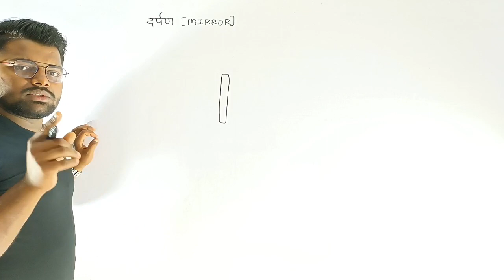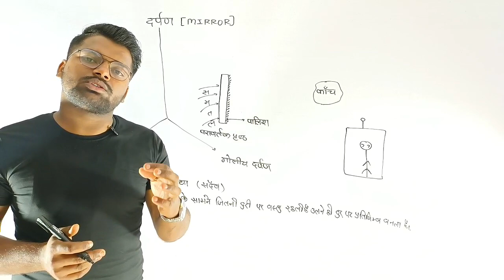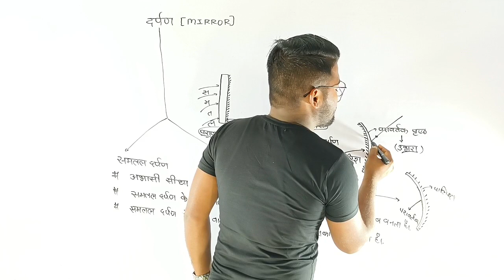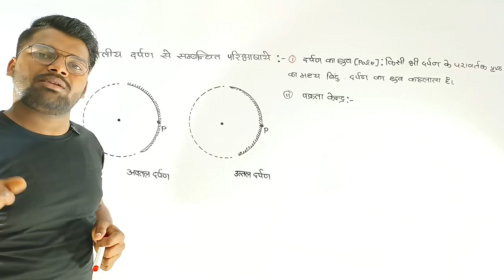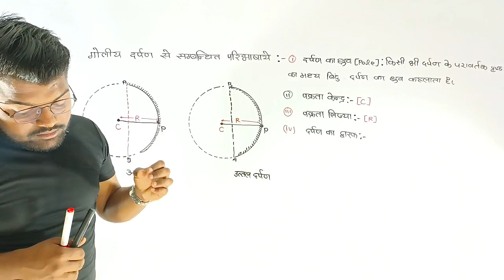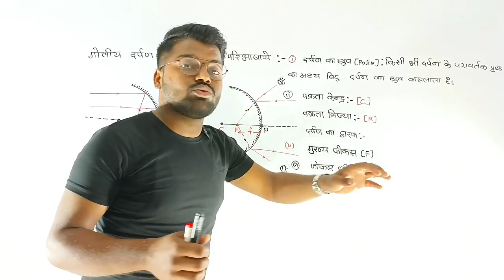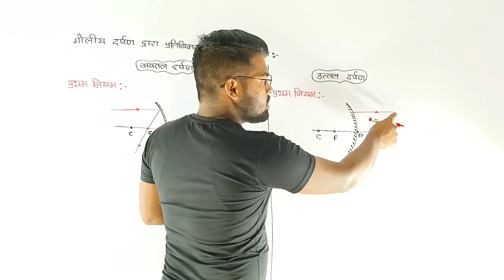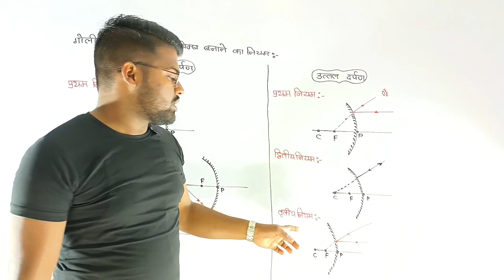Spherical Mirror | Cancave And Canvex Mirror | Class 10th &12th Physics | Light